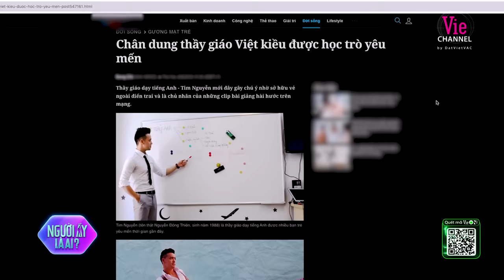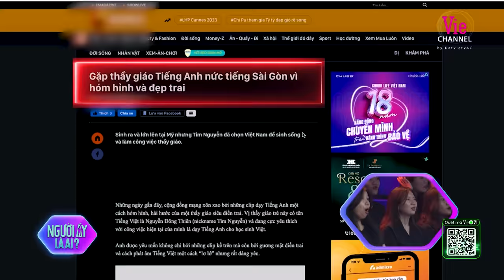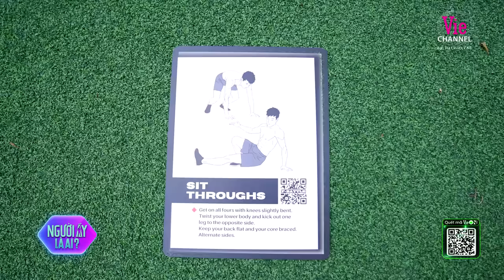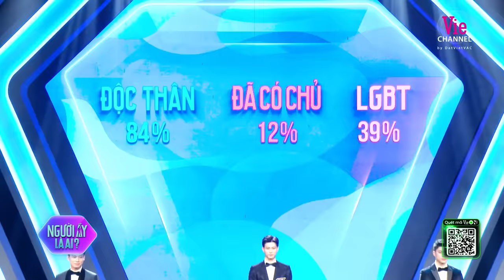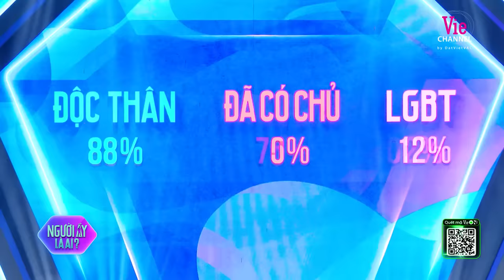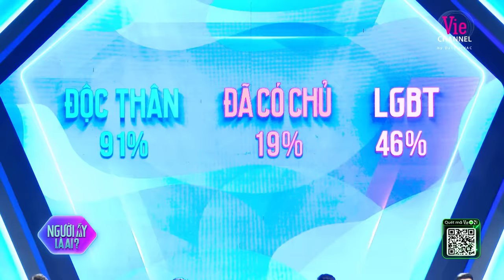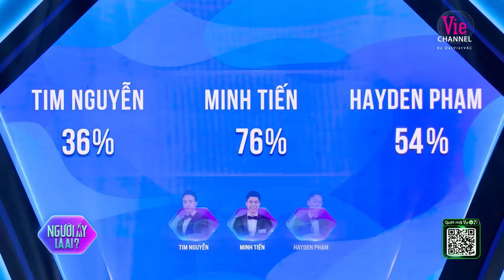Người Ấy Là Ai? 2023 - Tập 12: Ca sĩ Vũ Thảo My gạt bỏ quá khứ, bắt đầu hành trình mới tại NALA